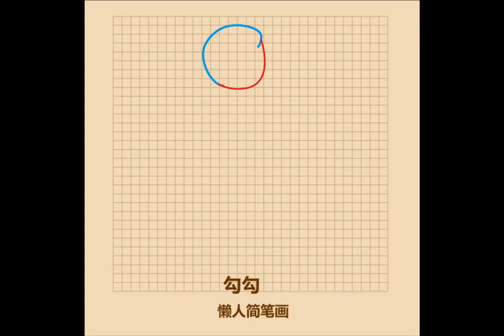老师上课的质量，决定手机此月的流量